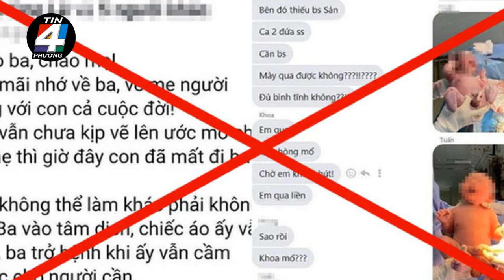🔥 🔥 Xử lý chủ tài khoản Facebook Ngân Hà Trần vụ 'bác sĩ Khoa'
Từ ngày 9-8 đến 19-8, Sở Thông tin - truyền thông phối hợp với Công an TP.HCM phát hiện, xử lý các hành vi cung cấp thông tin sai sự thật liên quan đến công tác phòng, chống dịch COVID-19 tại TP.HCM đối với 3 chủ tài khoản: Hà Phan Minh Nguyệt, Hiệp Lưu về thông tin "BT TP chỉ đạo… 7 ngày" và Ngân Hà Trần liên quan đến vụ "bác sĩ Khoa".

Ngoài việc xử lý các chủ tài khoản có hành vi cung cấp thông tin sai sự thật, Sở Thông tin - truyền thông cũng đã xem xét, xử lý hành vi cung cấp, chia sẻ thông tin có nội dung hiểu nhầm, hiểu sai, gây hoang mang trong nhân dân, ảnh hưởng đến tổ chức, cá nhân trong công tác phòng, chống dịch của 5 chủ tài khoản: Nguyễn Thùy Dương (Dương Dịu Dàng), Hằng Nguyễn, Quang Dung Nguyen, Thao Minh, Đặng Huỳnh Lộc.

Thanh tra Sở Thông tin - truyền thông đã ban hành quyết định xử phạt với mức phạt 5 triệu đồng đối với từng chủ tài khoản có hành vi vi phạm theo khoản 1, điều 101 nghị định 15/2020/NĐ-CP của Chính phủ về quy định xử phạt vi phạm hành chính trong lĩnh vực bưu chính, viễn thông, tần số vô tuyến điện, công nghệ thông tin và giao dịch điện tử.